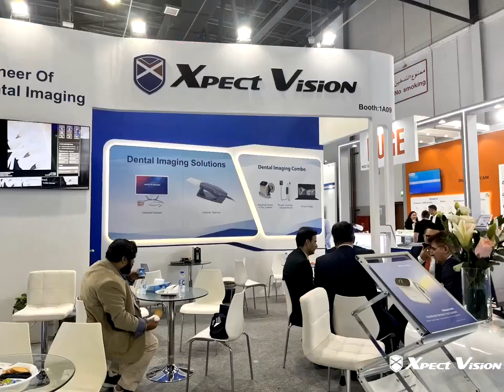Xpectvision Shines at AEEDC Dubai, Garnering Global Acclaim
From February 6th to 8th, the Dubai International Convention and Exhibition Centre in the United Arab Emirates hosted the AEEDC Dubai, capturing the attention of dental professionals and suppliers from around the world. Among the spotlighted exhibitors, Xpectvision, a leading provider of oral imaging solutions, garnered enthusiastic praise and appreciation.